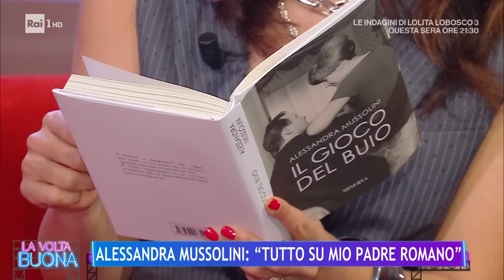Alessandra Mussolini in Tv, da Ballando a Tale e Quale - La Volta Buona 11/03/2024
Alessandra Mussolini, ospite di Caterina Balivo a La volta Buona, parla dei suoi genitori soffermandosi sul rapporto con suo padre, Romano Mussolini